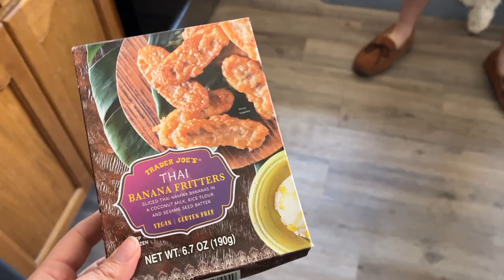vlog | finding balance, getting a cricut maker 3, chatty updates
Welcome to another vlog of a few days in my life! I had a lot of coffee so I have all of the chatty updates for you in the beginning, a few hauls from Bath & Body Works, Trader Joe's, and Home Goods, and lots of playing with the dogs!

❤︎ Mack

🎙The Peace by Piece Podcast - my podcast you can find wherever you listen to podcasts!

0:00-3:16 - Bath & Body works soap + mini Trader Joe’s haul
3:17-12:09 - trying new coffee, updates on yard + the week
12:10-13:40 - lunch
13:41-15:02 - Cricut time!
15:03-16:02 - Thursday things
16:03-21:06 - updates + trying banana fritters
21:07-24:02 - Home Goods haul
24:03-25:09 - ending!